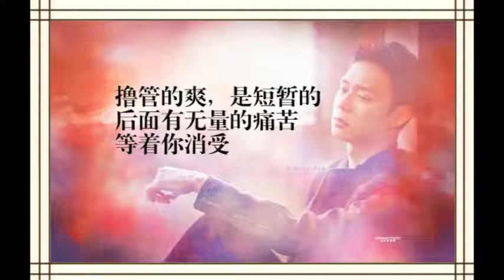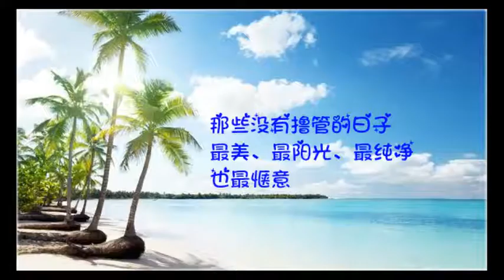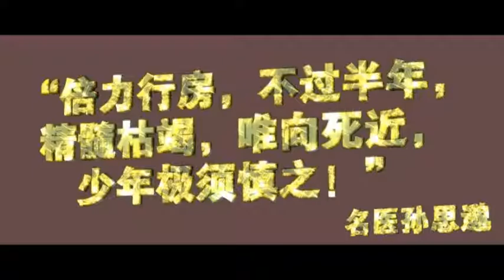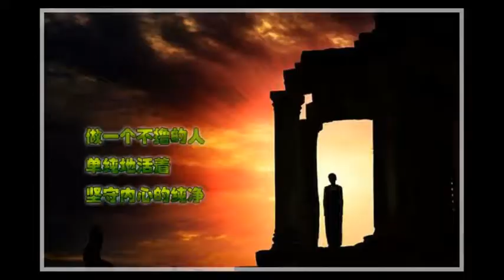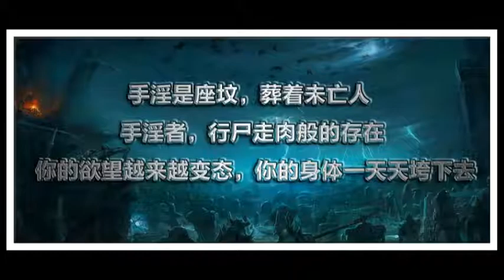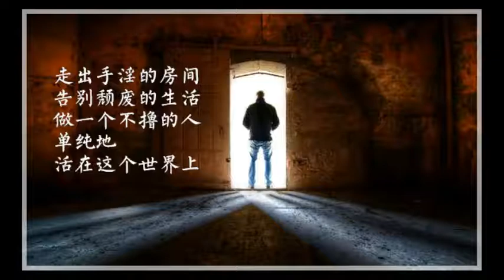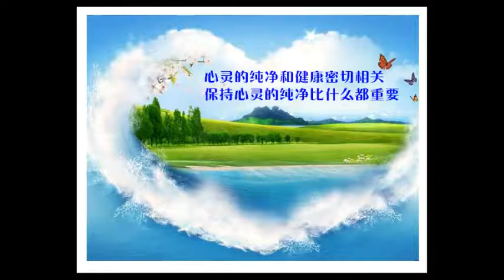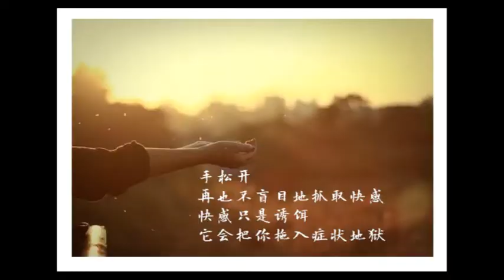學佛人，不要去釣魚！果報慘烈！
宣化上人：【籠鳥、釣魚會有什麼果報？】

🐣今生不籠鳥，來生不坐監：你想一想，你把鳥裝到籠子裡，令它不自由──這個國家是自由的國家，你就叫畜生不自由，這也是不合乎國家的憲法 。 令畜生不自由，最低限度是違背這個國家的憲法。 你違背憲法，把這隻鳥關到籠子裡，好像關到監獄裡頭一樣。 這鳥就在那兒念咒了，說：“果報、果報、果報。”那麼果報、果報，來生的果報就來了。

🐣那隻鳥這麼念咒，說：“上帝，你說有果報，為什麼他把我放到籠子裡頭，這是怎麼一回事？”就到玉皇大帝那兒，也就是天主那兒，去左寫一張狀子 、右寫一張，告狀去！ 寫多了，好啦！ 天主一看，這個人是不公道，“好啦！來生叫他也受這個果報啦！”就坐到監獄裡頭去了。 所以說：“今生不籠鳥，來生不坐監”。 因為那鳥一天到晚念因果的報應經給上帝聽，上帝也就要判斷這個人來生去坐監獄。

🎣我記得不是今生，但記得不知道多少生以前，我那時迷迷糊糊的，什麼道理也不懂；看人家去釣魚，我也去釣魚，很歡喜釣魚的。 把魚線拋到水里，魚一吃釣魚餌，水面就出現一個圈、一個圈……釣魚竿往上一挑，魚就釣上來了。 你說怎麼樣啊？ 以後再來生，就做要飯的，自己沒有東西吃，拿著碗和人要飯去。 所以說：“今生不釣魚，來生不討飯”。

🍚要飯，這是很苦的一件事，盡向人家討飯吃！ 所以我們信佛的人，少釣一點魚好！ 說：“那我少釣，一年釣一次，我是釣小魚，不釣大魚，這樣好不好啊？”小魚也是一條命，大魚也是一條命；你釣一次也是殺生，你釣 多也是殺生。 不過你釣得少，短的債少一點；釣得多，短的債多一點──你釣半斤，將來就要還八兩。

【編註】恭錄自《大方廣佛華嚴經賢首品淺釋》

♨️【釣魚人的現世慘報】：

🎣釣魚是極殘忍的活動，試想，如果把尖銳的釣勾進入自己的嘴唇或體內，那種痛入心肺的感受，是任何人所無法承受的。

🎣然而有些人對於釣魚卻津津樂道，樂此不疲，甚至成立釣魚俱樂部，說甚麼釣魚能陶冶性情的謬論，這是毫無惻隱之心的話。

🎣林甲春是泰國政府的公務員，嗜好釣魚，是釣魚俱樂部會員，每逢假日乘船出海垂釣。一邊垂釣一邊飲酒。把釣到的新鮮活魚，實時燒烤下酒，味道鮮美無比。大家飲美酒吃鮮魚，享受人生快樂的時光。

🎣前幾年，俱樂部辦得生氣勃勃。但是，自去年以來，原有三十多位會員，只剩下七、八人而已。俱樂部死氣沉沉，現在竟沒有興趣出海釣魚了。

🎣即使像林甲春這個沒有家室，沒有宗教信仰，不信有因果的硬漢子，也提不起往日出海釣魚的那股衝勁活力了。這是因為連續發生了兩樁不可思議的怪事。

1⃣、釣魚人被魚鉤內臟卡死

🎣第一宗，發生在老會員阿班身上。那天是星期日，阿班陪太太到內地向岳母祝壽。

🎣岳母家在當地是有名望的人，當天祝壽的賓客盈門。宴席非常豐富，牛肉、豬肉、鮮魚、雞、鴨、鵝……應有盡有，任賓客怎麼吃也吃不完。

🎣阿班嗜吃魚肚腹和魚的內臟，見到宴桌上一條大魚，大喜過望，沒有經過細嚼，就將魚內臟大口地吞嚥下去，可是剛吞到喉間，便覺得喉嚨被硬物卡住，忙用手指去拉，但是拉不出來。就在吞不下去，拉不出來的剎那間，頓時呼吸困難，要喊叫已覺乏力。

🎣最先發現危急的情景，是坐在他對面的襟弟，急忙過來扶著他，可是他兩眼翻白，頭部垂下，呼吸微弱。大家立即扶他上車送醫院搶救，但是卻在半路上斷了氣。

🎣雖然人死了，醫院例行要解剖檢查死因，醫生在喉嚨裡取出致命的魚內臟。就在這一刻，在場的醫生、護士都嚇得目瞪口呆，說不出話來，竟然有這種怪事！

🎣原來哽在阿班喉間的魚內臟裡，有一枚魚鈎，勾住他喉部的上端，所以在危急的時候，越是用力拉，魚勾就勾得越緊。

🎣所有目睹這恐怖情景的親友，就很自然地聯想起阿班嗜好釣魚，而且釣魚的經驗和技術令會員們所佩服，在其它人釣不到魚的時候，他則大有收穫。

🎣這時看到他雙眼翻白，嘴巴張得大大的，旁邊放著一枚釣魚勾，大家都不禁毛骨悚然，不得不相信「因果報應，如影隨形」，是如此千真萬確地發生在阿班的身上。

2⃣、釣魚人嘴變得像被魚勾扯爛的樣子

🐟第二宗離奇的事。會員楊比益是釣魚能手，曾經參加比賽，連續獲得二屆冠軍。楊先生除了嗜好釣魚外，喜愛電單車，每天傍晚載著太太到郊外兜風。

🐟有一天晚上十一點，他參加完友人的喪事，騎著機車返家。這一段路即使閉上眼睛，也能駕車奔駛。但是很奇怪，他看見前面忽然出現一條大河，是以前不曾見過的。

🐟為了避免衝下河，急忙把時速一百二十公里的車煞住，只聽砰然一聲巨響，車子撞在路邊的燈柱上。等他醒來的時候，已經是躺在醫院的病床上了。

🐟楊先生高速駕車所造成的車禍，雖屬意外，本是不足為怪，奇怪的是身體幾處傷口很快癒合，唯獨嘴唇和口腔的傷勢嚴重，全副牙齒脫落，不能吃東西，一個多月來，只能用膠管將流質食物灌進喉裡。更奇怪的是上下唇的傷口，經醫生縫了七次，都不能癒合。

🐟每次看似好了，拆線之後第二天，嘴唇又再潰爛腫起來。

🐟後來醫生採用最先進的自溶化學線來縫合，七天后自溶化學線溶化了，但是嘴唇又爛腫起來，主治醫生束手無策。幾個月的折磨，痛苦不堪。那張爛嘴巴，像似魚嘴被魚勾扯裂破爛一般模樣。

🐟有一天，他的太太照常來探望他，無意之間衝口而說：「你這張嘴巴，好像吃著釣勾的魚嘴一樣。」

🐟這話觸及楊先生的心靈，當頭棒喝，良心發現，回想起每次所釣的魚，都是扯裂了魚嘴唇，撕爛了魚口腔，此時深有同感，甚感內疚。

🐟於是在太太的陪同下，備了鮮花香燭到佛寺，對著佛虔誠下拜懺悔，發誓從今以後不再釣魚了。說也奇怪，自這天后，嘴唇漸漸地癒合，不再爛腫，只消一星期便出院。
🐟並且向會友們講述自己的親身經歷，勸說會友們不要再釣魚。從此釣魚俱樂部的會員大減，林春甲也好久沒有出海釣魚，釣魚俱樂部就這樣自動解散了。

🐟當我們遭受果報的時候，不要再怨天尤人了。都是我們前世的造作，今天您看到這篇文章，請您發起菩提心改過自心吧。

♨️讓我們關愛生活中的每一處。廣結善緣，必得善果。把文章轉發出去，讓更多人了解。關愛生命，感恩有您。